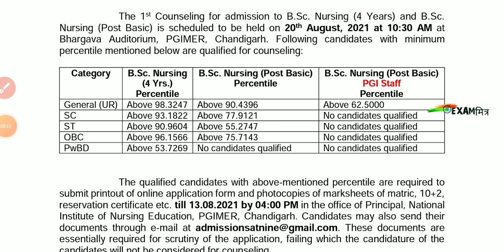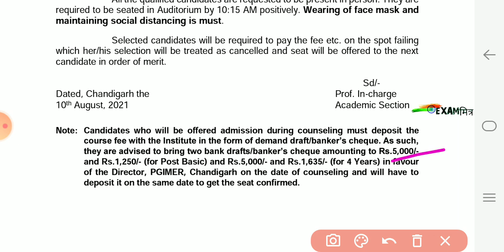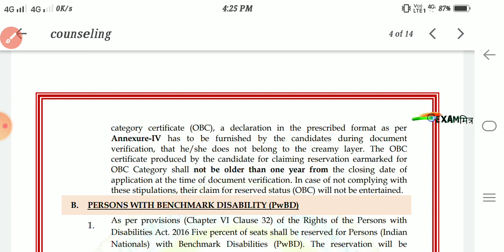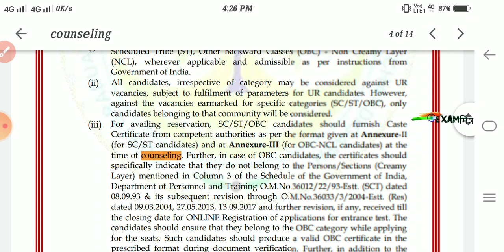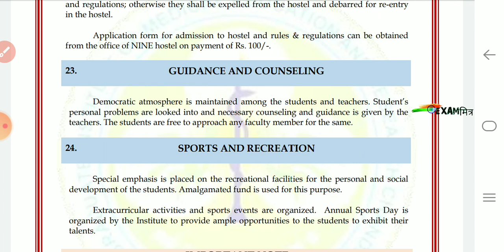PGIMER Counselling । PGIMER Admission। PGIMER Result|PGIMER Cut off |Bsc Nursing|PGIMER Exam Result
PGIMER Bsc Nursing Counselling । PGIMER Admission। PGIMER Result|PGIMER Cut off |Bsc Nursing|PGIMER
PGIMER Bsc Nursing (Post Basic)  Result Out।PGIMER Admission। PGIMER Result|PGIMER Counselling

PGI Chandigarh Paramedical Entrance Exam।PGIMER Result।PGIMER Admission।PGI Chandigarh Counselling
PGI Chandigarh  । PGIMER Entrance Exam । PGIMER Admission । PGIMER NURSING Exam

✔️✔️(3 IN ONE BOOK- THEORY) PHYSICS/CHEMISTRY/BIOLOGY - ✔️✔️

(3 IN ONE BOOK- OBJECTIVE) PHYSICS/CHEMISTRY/BIOLOGY -

pgimer 2021
pgimer 2021 paramedical
pgimer paramedical application form 2021
pgimer paramedical admit card
pgimer paramedical courses
pgimer paramedical entrance exam 2021
pgimer paramedical entrance exam
pgimer paramedical previous year question paper
pgimer paramedical result 2021
pgimer paramedical 2021
pgimer 2021 calendar
pgimer 2021admission
pgimer 2021 bsc nursing
pgimer 2021 exam date
pgimer 2021 recruitment
pgimer nursing officer
pgimer nursing
pgimer nursing officer salary
pgimer nursing entrance exam 2020
pgimer bsc nursing application form 2021
pgimer bsc nursing application form 2020
pgimer bsc nursing admit card 2020
pgimer bsc nursing application form
pgimer admission
pgimer admission 2021
pgimer admission bsc nursing 2020
pgimer admission form
pgimer admission prospectus
pgimer admission.net.in
pgimer admission 2020
pgimer bsc nursing admission 2020
pgimer bsc nursing application form 2019
pgimer bsc nursing admission fees
pgimer bsc nursing exam date 2020
pgimer bsc nursing entrance test date
pgimer bsc nursing entrance exam 2021
pgimer bsc nursing entrance exam syllabus
pgimer bsc nursing entrance exam
pgimer bsc nursing entrance exam question papers
pgimer bsc nursing entrance exam pattern
pgimer bsc nursing fees
pgimer bsc nursing form 2020
pgimer bsc nursing login
pgimer bsc nursing online application form
admit card of pgimer bsc nursing 2020
pgimer bsc nursing previous year question papers pdf
pgimer bsc nursing prospectus
pgimer bsc nursing question paper
pgimer bsc nursing result 2020
pgimer bsc nursing seats
pgimer bsc nursing syllabus
pgimer bsc nursing sample paper
pgimer bsc nursing fee structure
pgimer bsc nursing 2021
pgimer bsc nursing 2020
pgimer bsc nursing 2020 application form
pgimer bsc nursing 2020 admit card
pgimer bsc nursing 2020 result
pgimer bsc nursing 2020 login
pgimer bsc nursing
pgimer nursing officer recruitment 2021
pgimer nursing officer recruitment 2020
pgimer nursing 2020
pgimer nursing recruitment 2019
pgimer nursing recruitment 2020
pgimer nursing entrance exam 2021
pgimer nursing application form 2021
pgimer nursing application form 2020
pgimer nursing admission 2020
pgimer nursing admit card
pgimer nursing admission
pgimer nursing officer application form 2019
pgimer nursing officer answer key
pgimer nursing college
pgimer nursing 2021 ctet.co.in
pgimer nursing officer exam date
pgimer nursing officer exam date 2019
pgimer nursing exam
pgimer nursing entrance syllabus
pgimer nursing entrance eligibility
pgimer nursing officer exam pattern
pgimer nursing form 2021
pgimer nursing form
pgimer nursing form 2020
pgimer nursing officer govt jobs recruitment 2019
pgimer nursing 2020 iaspaper
pgimer nursing job
pgimer nursing officer mock test
pgimer nursing officer result
pgimer nursing officer previous year question paper
pgimer nursing officer vacancy 2019
pgimer nursing officer result 2019
pgimer nursing officer syllabus 2019
pgimer nursing officer 2019
pgimer nursing recruitment 2021
pgimer nursing recruitment
pgimer nursing result
pgimer nursing result 2020
pgimer nursing syllabus
pgimer nursing officer syllabus 2020
pgimer nursing vacancy
"pgi b sc paramedical application form 2021"
"www pgimer edu in recruitment 2021"
"pgimer entrance exam 2021"
"pgi chandigarh paramedical application form 2021"
"www pgimer edu in online registration"
"pgi chandigarh entrance exam 2021"